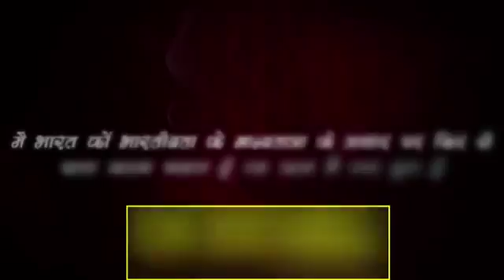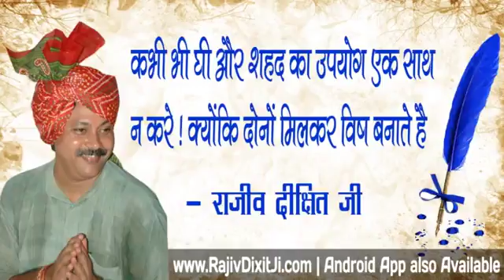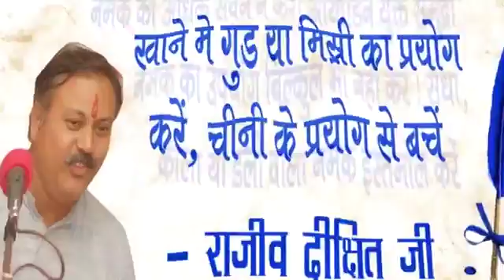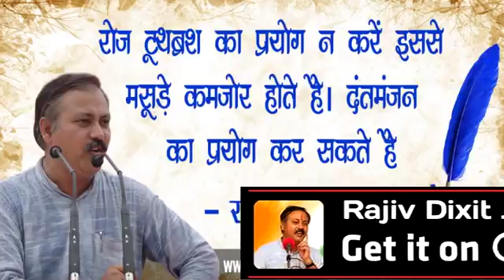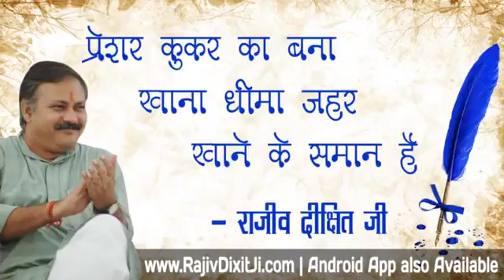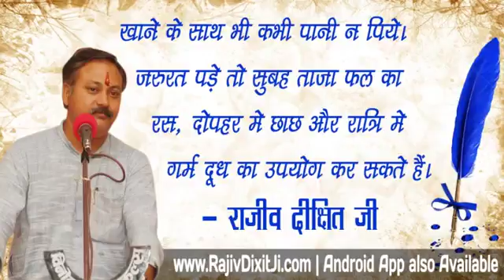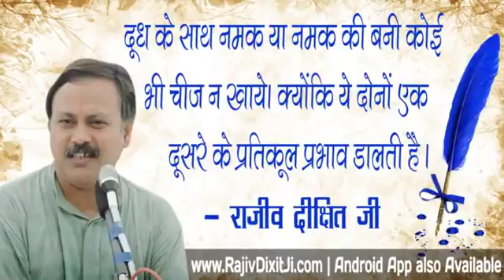Rajiv Dixit - 5 Life Changing Health Rule of M.